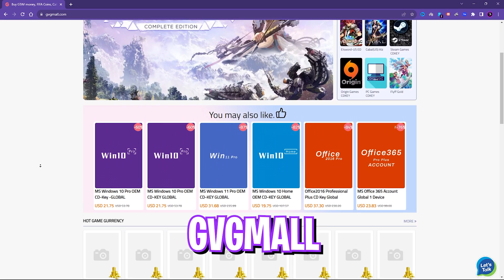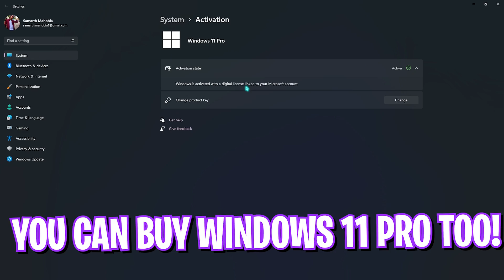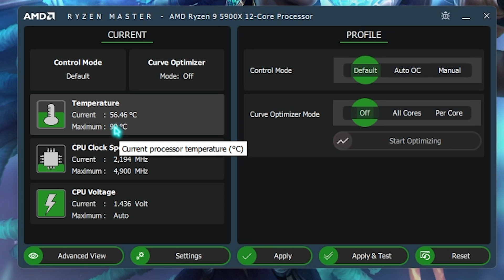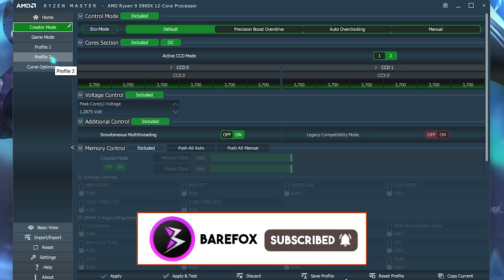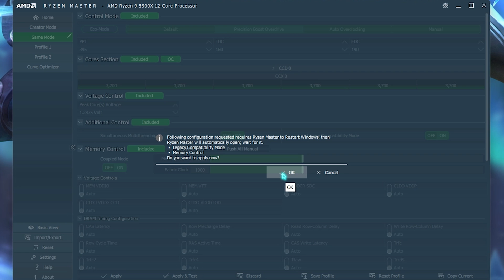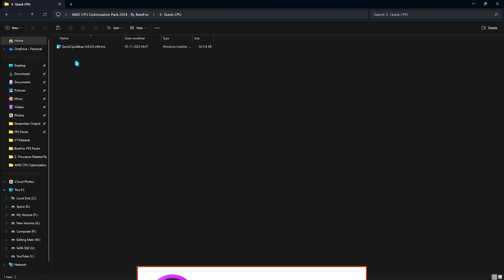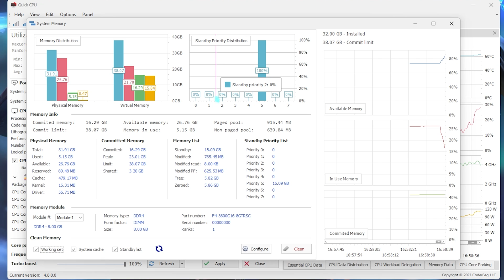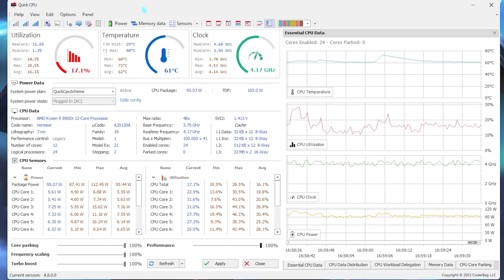*SAFELY* OVERCLOCK your RYZEN CPU for GAMING in 2024!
Use GVGMall 25% Christmas Sale Code ：FOX25

▬▬▬▬▬▬▬▬▬ஜ۩۞۩ஜ▬▬▬▬▬▬▬▬▬
▬▬▬▬▬▬▬▬▬ஜ۩۞۩ஜ▬▬▬▬▬▬▬▬▬

🔽 Download Links 🔽

🔽 Timestamps 🔽
00:00 - Amazing Intro
00:29 - Update your Chipset Drivers
01:05 - Download AMD Ryzen Master
01:23 - GVGMall - Best CD Key Store
02:31 - Ryzen Master Prerequisite
03:42 - Basic/Quick Overclocking
04:35 - Advance Overclocking
07:56 - AMD CPU Optimization Pack
08:45 - Quick CPU Setup
10:35 - Amazing Outro